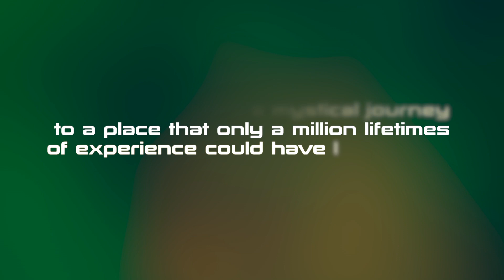Maitreya Festival 2015 - New Site Announcement!!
–– Maitreya Festival 2015 ––
Lake Wooroonook - Australia